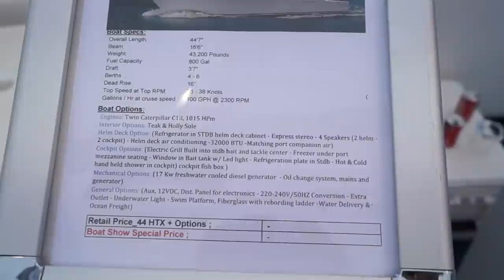Шикарно жить не запретишь или что покупают богатые в Дубае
Как проводят свое время миллионеры и миллиардеры, и на что они тратят свои деньги? Мы побывали на недавнем яхт-шоу в Дубае и постарались ответить на этот вопрос. Самые дорогие и роскошные яхты мира на выставке в Дубае.